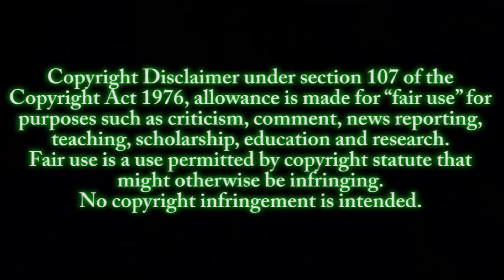Jack Paul Vs Anderson Silva Boxing Match Oct 29th... Jake ya messed up.